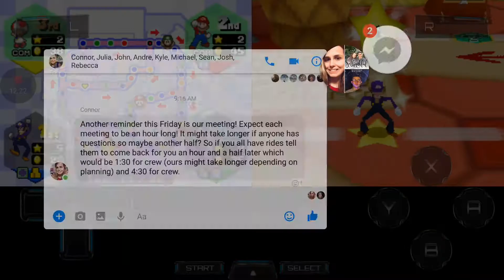More silent Mario party Ds. This board was fun.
Finishing up Toadettes board next up is DK have a wonderful day.